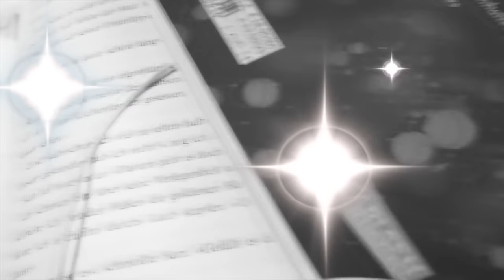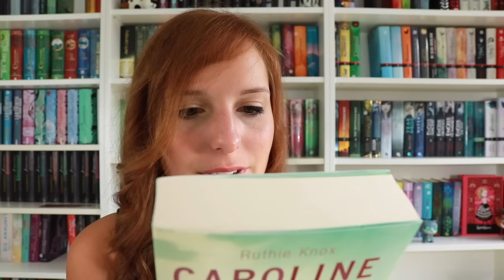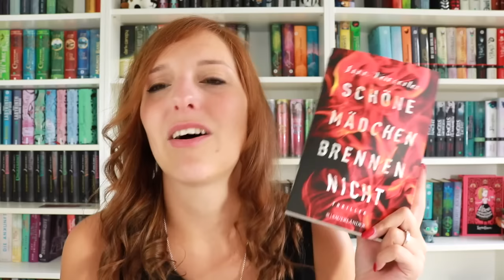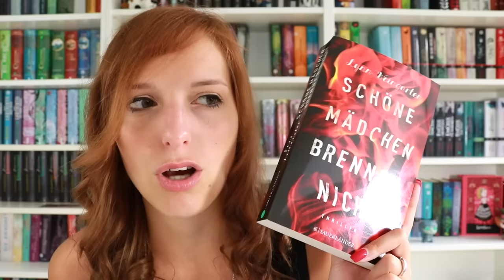8 GRIPPING BOOKS TAG | by Leo & Carina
Hallo ihr Lieben, heute habe ich den 8 gripping books TAG für euch. :)

1. Du sitzt auf der Terrasse, die Sonne scheint dir ins Gesicht, die Vögel zwitschern und du riechst frisch gemähtes Gras. Welches Buch liegt auf deinem Schoß?

2. Du hast gerade ein heißes Bad genommen, wickelst dich in deinen Bademantel, zündest Kerzen an und kuschelst dich mit einem Tee unter die Bettdecke. Welches Buch ist deine Gute-Nacht-Geschichte?

3. Du sitzt im Zug auf dem Weg zur Schule/Arbeit. Welches Buch lässt dich deine Haltestelle verpassen?

4. Heute lief alles rückwärts und bergab. Erst hast du den Kaffee über deine neue Lieblingsjeans gekippt und dann hast du noch den Bus verpasst. Welches Buch stimmt dich wieder positiv?

5. Du hast Liebeskummer. Welches Buch lässt dich die Krise überstehen?

6. Du sitzt alleine in einem Café mit deinem Buch. Plötzlich spricht dich ein junge/r attraktive/r Frau/Mann an und offenbart seine Missgunst gegenüber deines Current-reads. Wie überzeugst du ihn von der Qualität der Geschichte?

7. Du hast eine Leseflaute. Welche Buchempfehlung würde dich aus deinem Lesetief ziehen?

8. Ein Buch, das du jedem ans Herz legst. In welchem Buch ist deiner Meinung nach für jeden ein Seelenverwandter dabei?

Ich tagge:
Sara Bow
MsBuchnerd
brivido libro
evlolle
Christelles Welt
The empire of books
Buchfeder
Bibliofee
Schokigirl1989
Clary Morgenstern
DieBücherseelen
Regenbogen garten
Grisis Bücherlabyrinth
booksaworld
itallstartedwithharry
allesbegannmitharry
Lenas Welt der Bücher
Leo Löwchen
Nicola

Schnittprogramm: iMovie